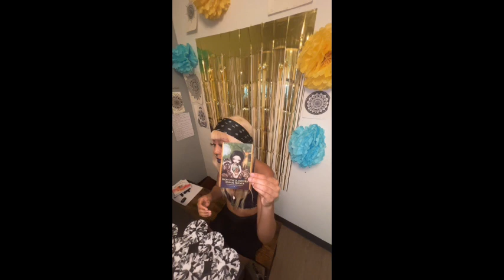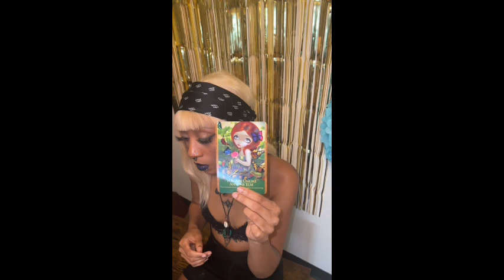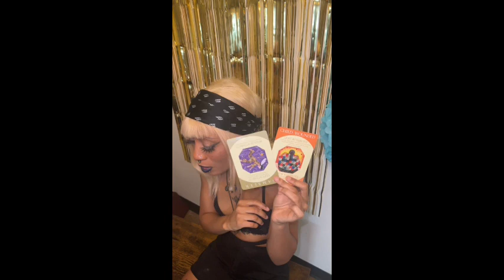Is The Person On Your Mind Playing You/Have They Played You? Timeless Pick A Card Tarot Reading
Hello, my name is Lady Se7en. I am a Psychic Medium, Reiki Master, Spiritual Advisor, and Tarot Reader, and Shaman. I’ve gone through my first initial spiritual awakening back in 2008. I’ve been providing guidance, advice, and have been mentoring others with my gifts since I was a child; and I was pushed by spirit to in turn use these gifts to help others on a bigger scale. This is a passion of mine, and I really enjoy guiding and helping others through their journeys/transformations. I hope that my readings and Reiki videos help aide you in the best way possible. I also create my videos to be able to provide guidance, advice, clarity, upliftment for those who are in need of such. This channel is also a safe place to create/provide healing, knowledge, and to deepen your connection with spirit
sharing.
✨Timestamps✨
TW Deals With Heavy Topics Like Ab*se Don’t Watch Unless You Feel You Are In The Right Frame Of Mind To Watch

🔥Intro: 0:00-0:05

🔥Pick-A-Card: 0:06-0:35

🔥🔥Pile 1: 0:36

🔥🔥Pile 2: 33:25

🔥🔥Pile 3: 51:29

Rape, Abuse, and Incest National Network (RAINN) – National Sexual Assault Hotline

Department of Defense (DOD) Safe Helpline for Sexual Assault

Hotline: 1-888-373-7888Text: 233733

National Alliance on Mental Illness (NAMI) Helpline

Substance Abuse and Mental Health Services Administration (SAMHSA) Helpline

🌸To Book A Reiki Session With Me🌸

Linktr.ee/InnerChiReiki

It is not obligated, but much appreciated 😊

I would incorporate these cards into readings for you. Also, it would help me to create some interesting/enjoyable topics for future readings. Know that you are not obligated, but it does help.